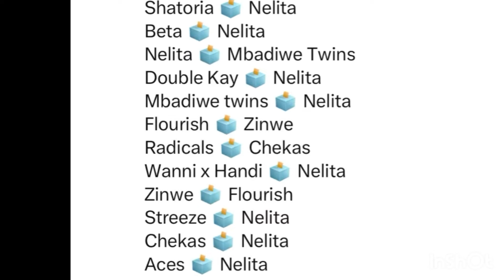NELITA WIN HOH💃🏻 CHINWE DRAG EBUKA FOR EXPOSING HER🙆‍♂️ RHUTHEE | BBNAIJA NO LOOSE GUARD BBNAIJA